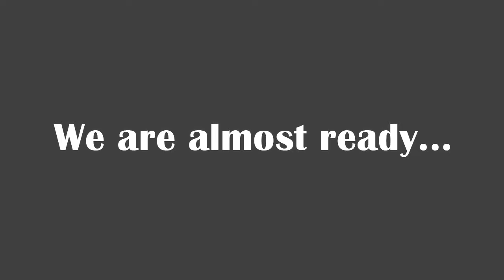madeby Gallery - Aaron Blaise Solo Show - Artwork Hanging Time Lapse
Ringling College of Art and Design Alumni of 1989 Aaron Blaise presents his collection of photo-realistic Digital Paintings at the madeby gallery. After spending 21 years with Walt Disney Feature Animation animating and supervising "The Rescuers Down Under", "Beauty and the Beast", "Aladdin", "The Lion King", "Pocahontas", "Mulan" and co-directing "Brother Bear", Aaron has found his love of animals and brings them to life with ease.

Join us on March 7th, 2014 from 5 pm - 7 pm for a night filled with entertainment, music, drinks, hors d'oeuvres, and prizes!

madeby Gallery
734 Central Avenue